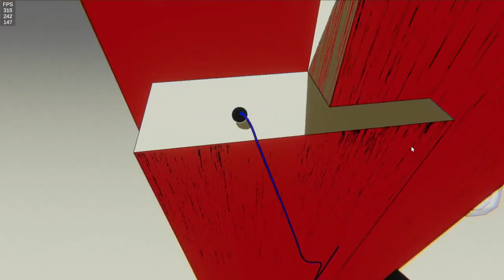Rustfield Movement Test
A small project which I plan to finish this week.